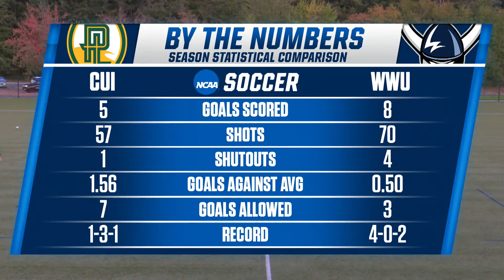MSOC | WWU vs. Point Loma (9/17, 7 pm)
Watch the Western Washington University men's soccer team take on Point Loma Nazarene on Saturday, September 17 from Harrington Field in Bellingham.

Live Stats: WWUVikings.com/MS_Stats